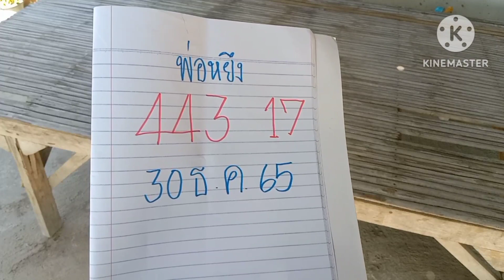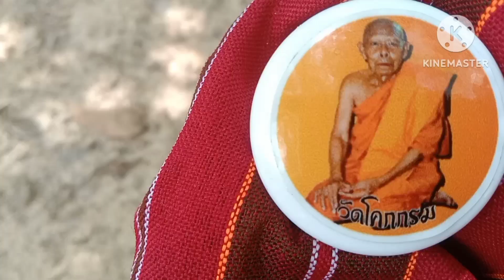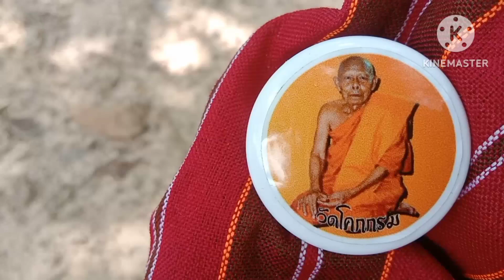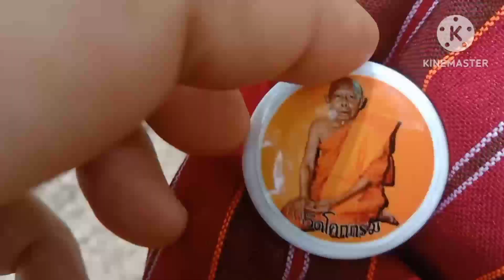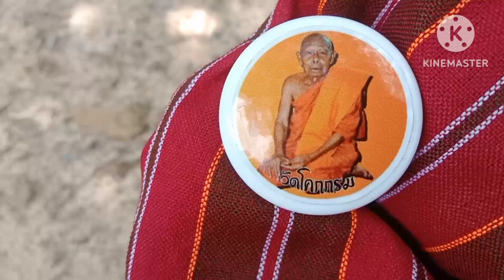พ่อหยึงผวากุมารทองบักสุดหล่อมาดึงขาฮ้องบอกเลข2โตพารวยงวด30ธ.ค65